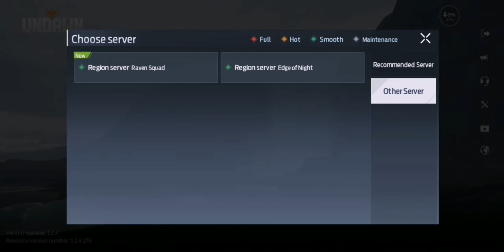Undown Official: Server You Can Join With Any Regin You Blong From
I'm Here With New Video Based on Undown

Suggest Me What Game Series You Like To See Mostly...? 🤔

🎵Background Music... 👇🏻
             In Game

🎮🎬New Games 2023..👇🏻
             Coming Soon
🎮🎬Open World Games...👇🏻
             Coming Soon

Pakistaniand#0535

💥Other Channels... 👇🏻

Pakistaniand  Lite Gaming Channel Pubg Lite Gaming Channel Official Bright Memory High  Graphic Top Pubg Mobile Lite Gaming Apex Lagends Call of Duty Mobile Last Day on Earth Shadow Fight Arena Call of Duty Warzone Mobile Lost Light Pubg New State CODM Warld War 2 Polygon WW2 Warld War 2 Battle Combat CSGO Standoff 2 Blitz Brigade Frag LODE Code of War Mincraft Pocket Edition MCPE Modern Ops Dead Trigger 2 Jurassic Survival Gangster Vagas Gangster New Orleans Modern Combat 5 Iron Blade Medieval Pubg Lite Infinity Ops Simcity Hopelss Land Need for Speed Most Wanted Real Racing 3 NFS NFSMW Let's Survive Live or Die Zombie Survival Blitz Brigade Life Is Strange Lost Light ZOZ Final Hour Zombie Hunter CarX Street Shadow Fight Arena LifeAfter SSR Static Shift Racing Z Shalter Zombie Survival Wasteland How to Undown
Project EVO Activiton Code How to Complete Servay To Get Project Evo Activiton Code New Game 2023 Rescue Mission Modern Combat 5